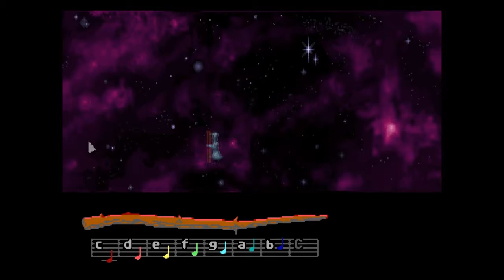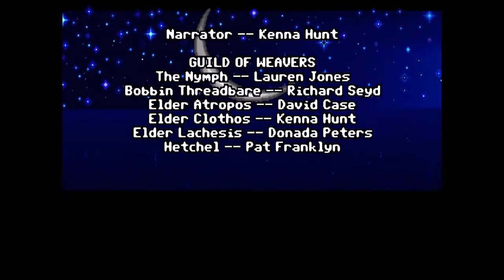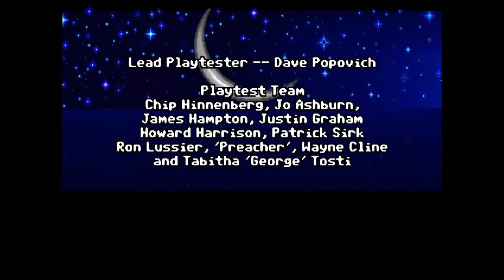Let's Play LOOM [German] Folge: 12 - Bezwinger des Chaos (ENDE)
Flieg mit den Schwänen...

Mein erstes Let's Play, das ich mich zu veröffentlichen traue!
LOOM ist ein um 1990 veröffentlichtes Graphikadventure von LucasArts, das eine alternative Spielmechanik zum typischen Point&Click-Kombinieren mit einer fantastischen Welt verbindet.

Trotz seines Alters besticht dieses Spiel durch eine wunderschöne Pixelgraphik, spaßiges Gameplay und eine mitreißende Geschichte! Begleitet wird alles von talentierten Synchronsprechern und Musik von Tschaikowski.

Loom™ gehört LucasArts®, alle Rechte am Spiel liegen bei LucasArts® und allen Zuständigen.